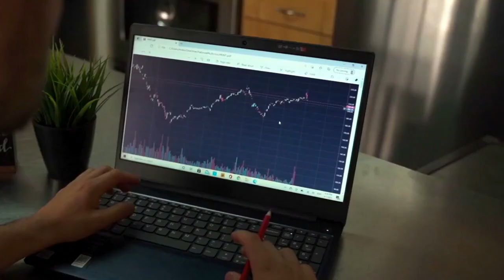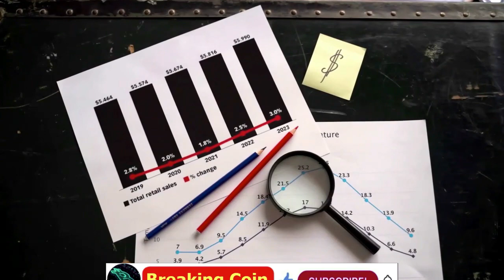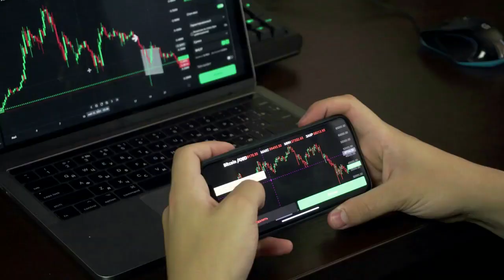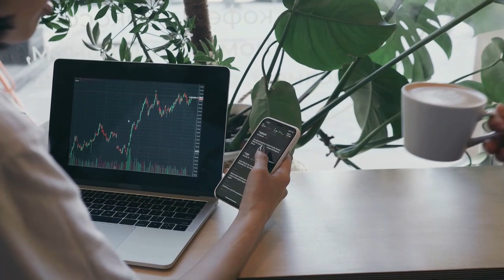Breaking Coin | Shiba Inu (SHIB) Inflows See Jaw-dropping 2,200% Spike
Shiba Inu (SHIB) Inflows See Jaw-dropping 2,200% Spike, Here's Why

Large-holder inflows could signal market bottoms

to read the original text on U.Today ( News, Price Analysis, Trading Guide, Crypto )
According to IntoTheBlock data, Shiba Inu's large holders' inflow has jumped a staggering 2,210%. This increase represents growth in the last seven days.
The Large Holders Inflow metric from IntoTheBlock tracks funds flowing into addresses belonging to whales or large holders on a weekly, monthly or yearly basis. A spike in significant holder inflows could indicate one of two things: first, large-holder inflows can signal market bottoms because major addresses or whales prefer to buy in bulk after significant price declines.
Second, a substantial increase in large-holder inflows may indicate that strong buying activity is taking place. This is possible because many of these addresses buy on centralized exchanges and subsequently transfer their purchases to cold storage.
Both scenarios seem plausible, as SHIB is currently experiencing a price drop due to profit-taking. After a massive spike on Aug. 5 to highs of $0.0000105, Shiba Inu witnessed a price drop as investors took gains. At the time of writing, SHIB was down 4% in the last 24 hours to $0.000009. Crypto data tracker Whale Alert spotted massive movement in SHIB tokens in the last 24 hours. A whopping 8.7 million SHIB tokens have been shifted between whales' wallets, per Whale Alert data. A single transaction saw 4,382,252,578,938 SHIB tokens worth $40,064,744 between wallets. Another 4,412,252,578,938 SHIB tokens worth $40,672,144 moved between wallets.
The Large Holders Netflow indicator shows how whales and investors' positions have changed. Netflow spikes may indicate accumulation from major holders or whales, while declines may indicate reduced positions or selling. Netflows fell by -3,354% in the last seven days as whales cut their positions, whereas this increased by 3,172% in the last 30 days.